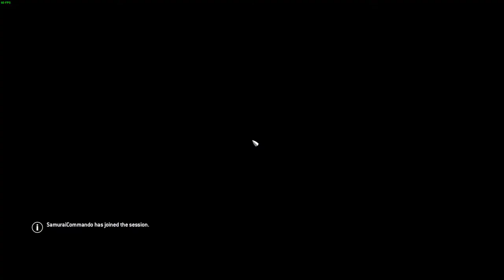Noah and the Folding Chair